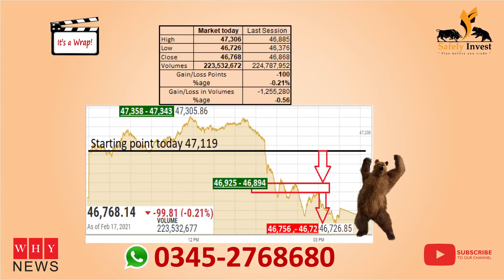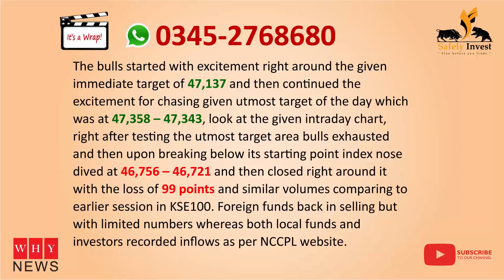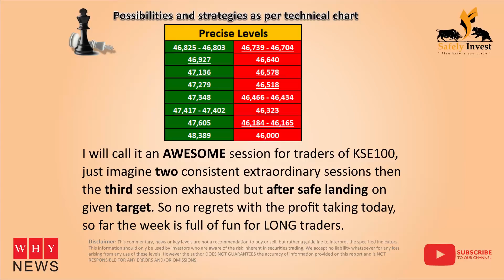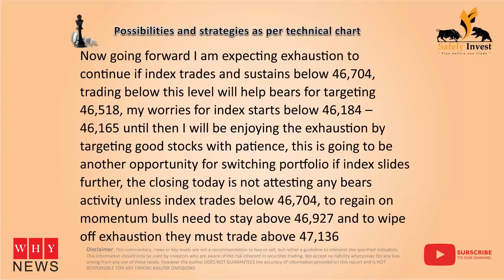Technical alert for KSE100 for 18th Feb 2021 by Khalid Saifuddin